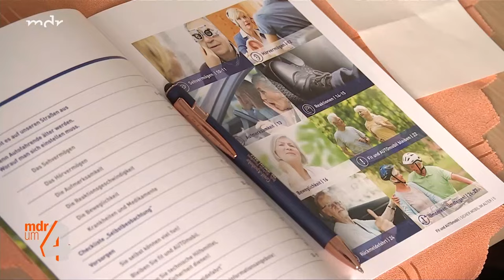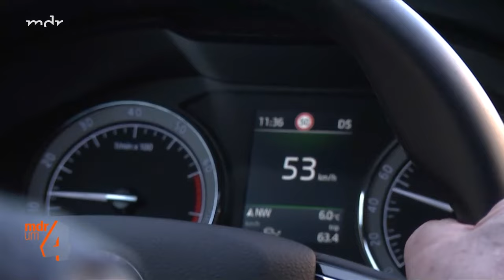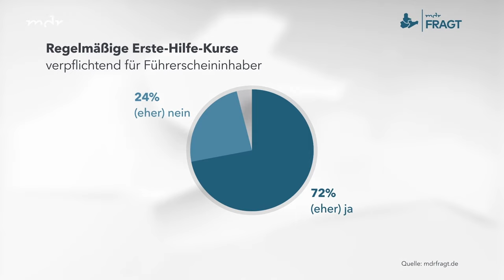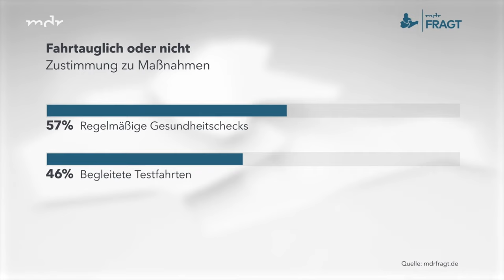Autofahren im hohen Alter: Debatte spaltet die Bevölkerung | MDR um 4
"Senioren am Steuer, das wird teuer." Wir alle kennen solche und andere Sprüche, die gemein sind und voller Vorurteile. Dennoch will die EU die Regeln für Führerschein-Inhaber ab 70 Jahren verschärfen. Die Debatte darüber läuft seit Monaten und noch in diesem Jahr soll konkret entschieden werden. Doch was denken ältere Menschen eigentlich über das Fahren im Alter? "MDRfragt" hat diesbezüglich auch noch einmal in der breiten Bevölkerung nachgefragt.